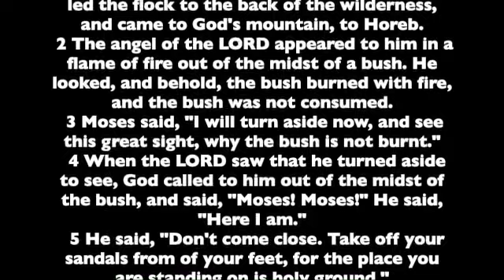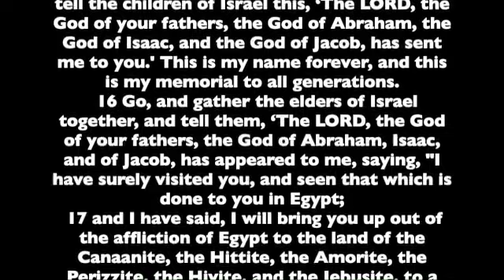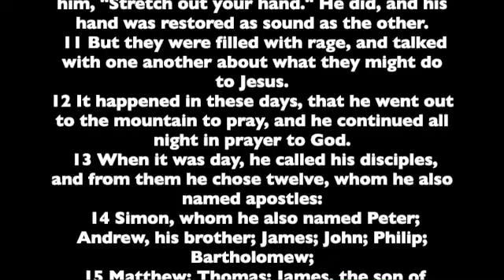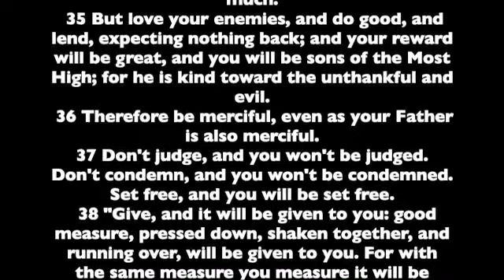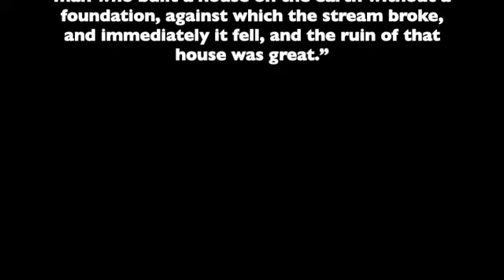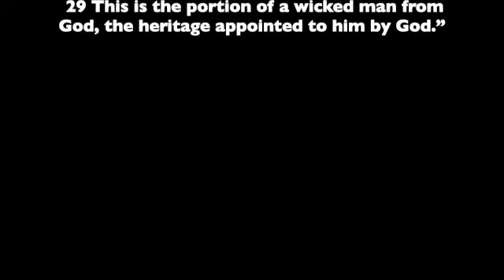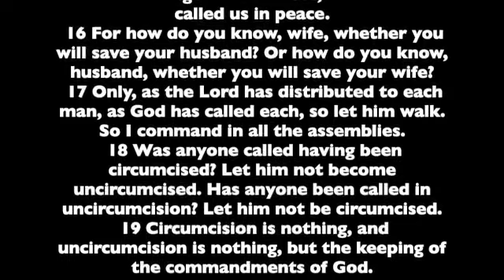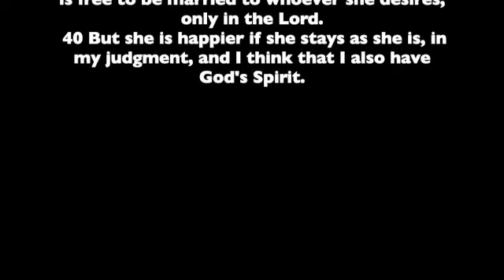Day 51 Human Voice reading of the Bible (Exodus 3, Luke 6, Job 20, 1 Corinthians 7)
Today we continue with:
Exodus 3
Luke 6
Job 20
1 Corinthians 7